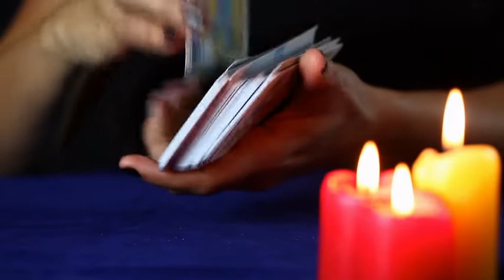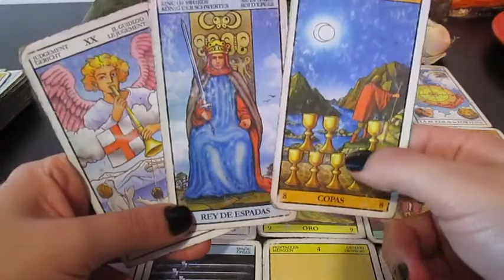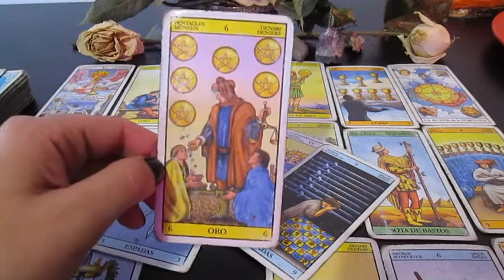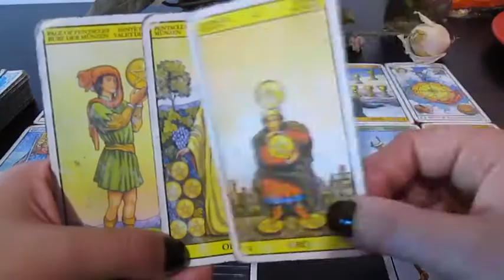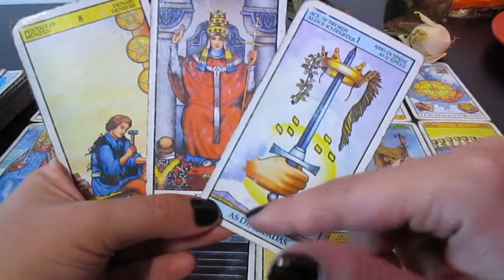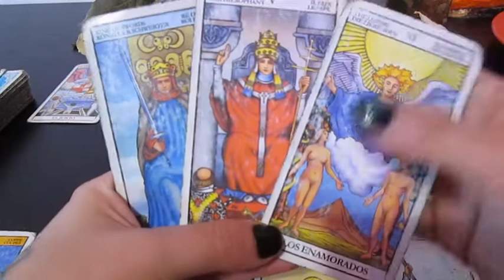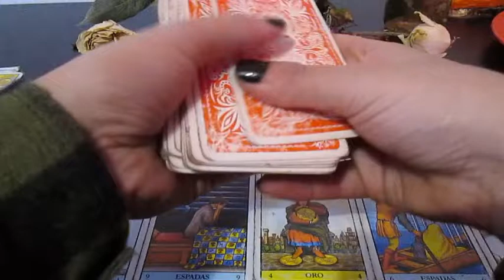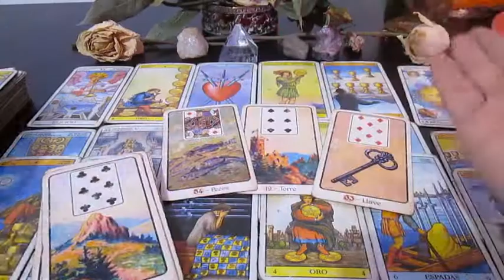SAGITARIO TAROT ⚡ Tomas una decisión ⚡ Vas a ir a lo seguro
Muchas gracias!!  ♥️♥️♥️